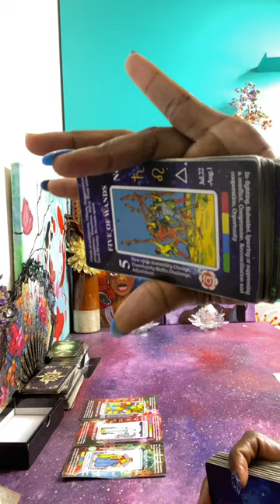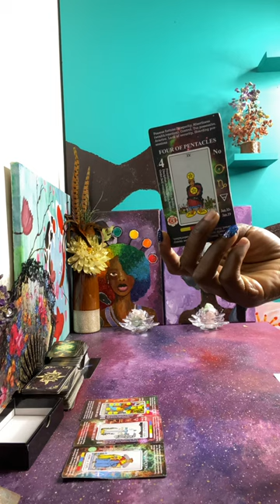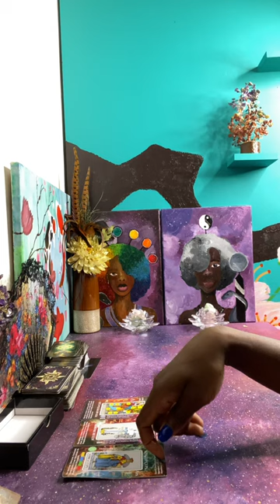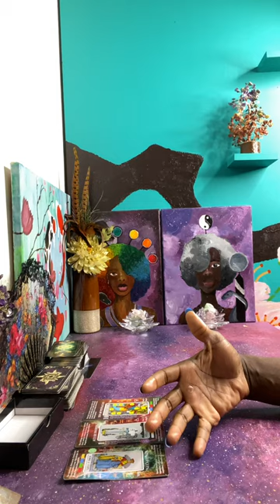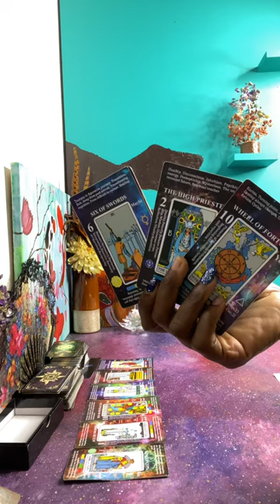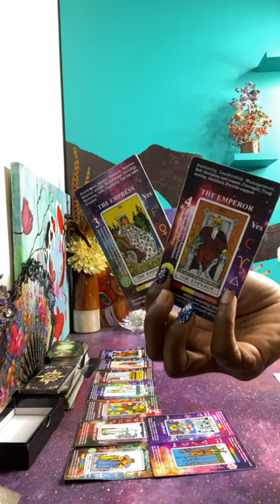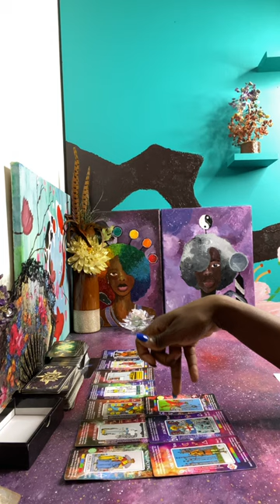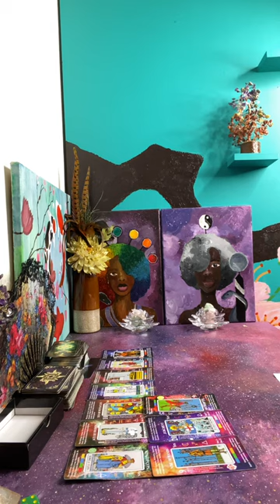He's determined to get to you ~ Karmic Tarot [For Tarot watchers]